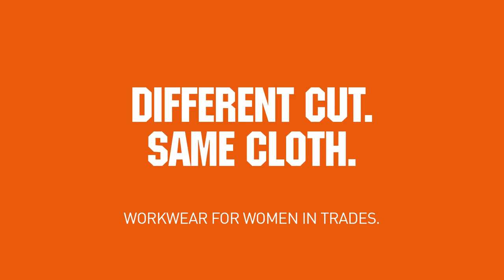Scruffs Womenswear Sparky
Scruffs has worked side by side with real tradeswomen to develop products that tick all the boxes and offers women exactly what they want and deserve in their workwear; proper fitting workwear that stands up to the job but doesn’t make them stand out on site. Scruffs has made sure that the fit is spot on and inclusive, with clothing sizes ranging from size 6 to size 20 and footwear ranging from a size 3 to a size 8. What’s more, Scruffs haven’t just made their existing range smaller; they have ensured every cut, and every detail has been adapted to meet the needs of women, to ensure they look and feel good.